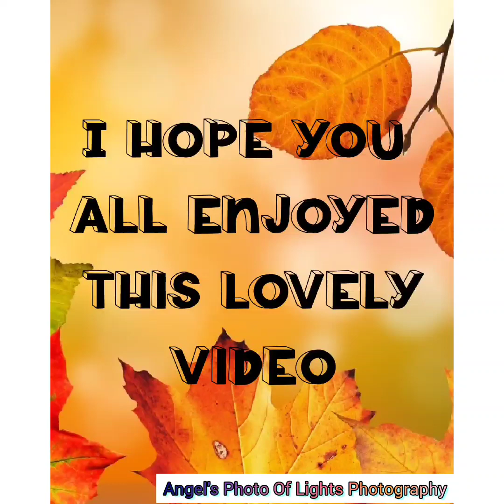My Summer of 2022 of Raising Monarchs 🦋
I love raising Monarch butterflies or all butterflies,as you all or we all know that Monarchs are now on the endangered species list...I need your help to save these innocent beautiful creatures...By planting what Monarchs love.